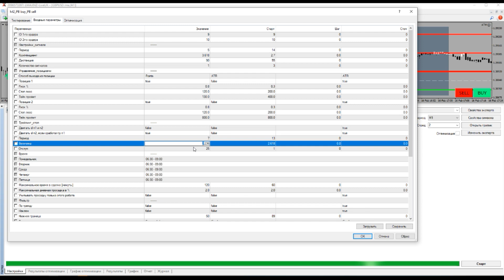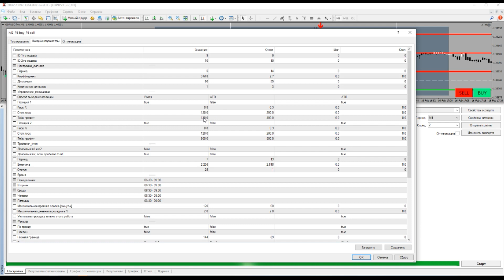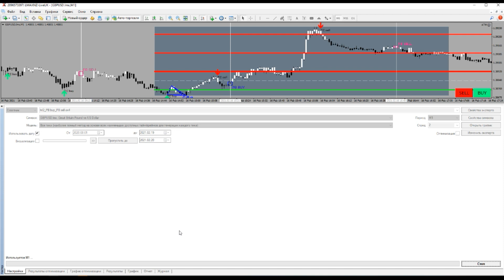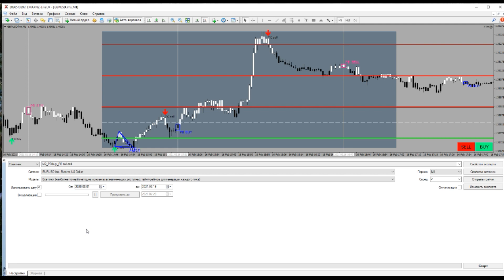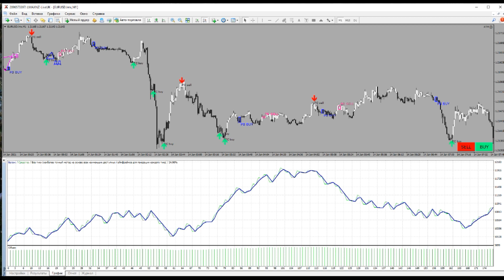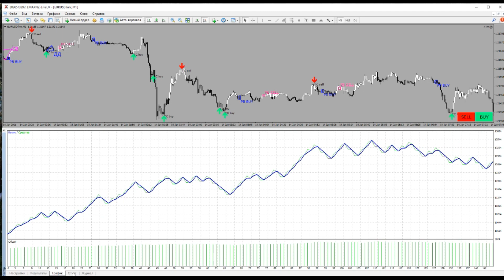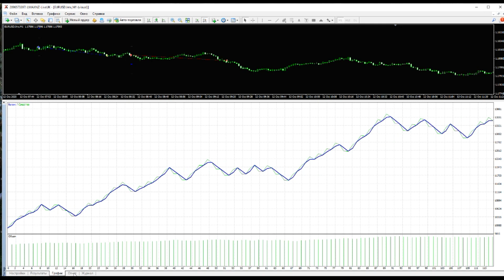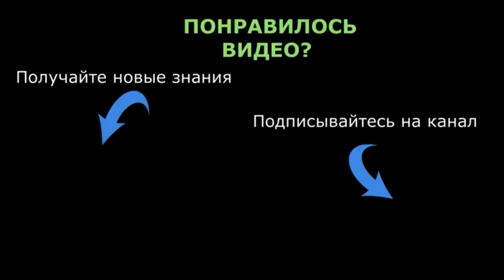САМОЕ СКУЧНОЕ, НО ВАЖНОЕ В ТРЕЙДИНГЕ